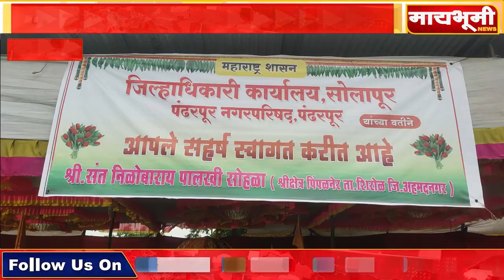श्रीसंत निळोबारायांच्या पालखीचे वाखरीवर जल्लोषा मधे स्वागत..